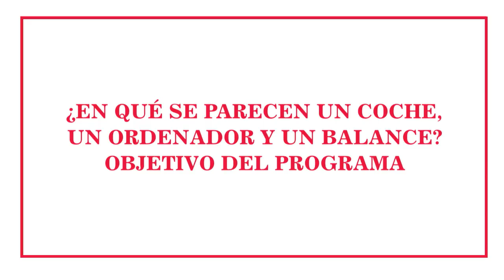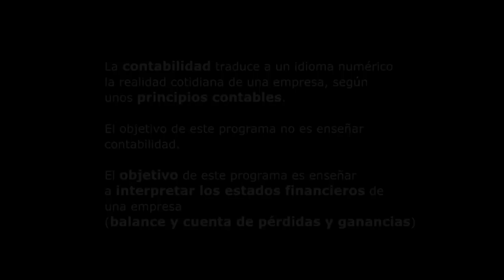1 Presentación y objetivo Finanzas para no financieros